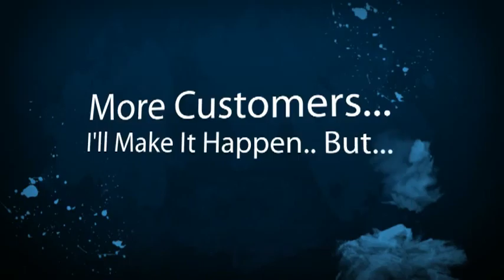Burlingame Limousine Company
Burlingame Limousine Companies, Owners and Business Drivers. New local online placement opportunities are available with the help of SEO, Online Marketing and Video. Get your limousine business video or page seen on the top of search engines. Thats where your potential limousine customers are looking for you. Dont wait until your competition take advantage of this offer. Its time to get more limousine customers